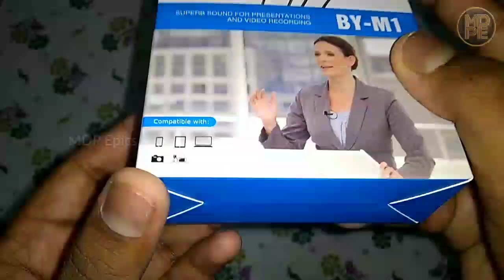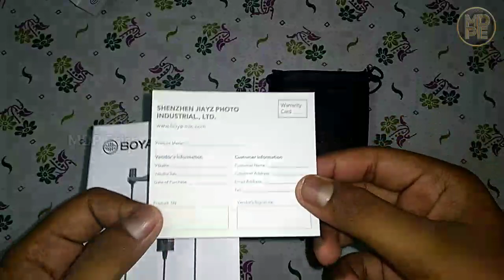Boya BY-M1 Microphone | Unboxing & Review | நம்பி வாங்கலாமா? | தமிழில் | MDP Epics | Being Epic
👉Hi Guys!!
👉 in This Video, I Will Be Unboxing the Cheap & Best Microphone On Online shops - Boya BY-M1 Microphone.

👉 Invite Me On Facebook :-
 Name - Dharoon Prasath

👉 Products Used By Me For Videos :-

Moto G5S Plus Smartphone :-

Boya by-m1 Omnidirectional Microphone :-

Thanks To NCS - Background Music
Song :- Jarico - Landscape [ NCS BEST OF]

Thanks To SUBODH SU2 - Intro Music
Song :- SUBODH SU2 - Lite Flow (Indian Trap Music) BGM
Channel :- SUBODH SU2